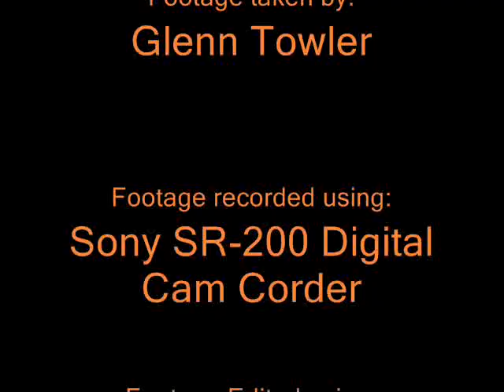HMAS Ballarat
Seen arriving in Hobart, Tasmania, Australia